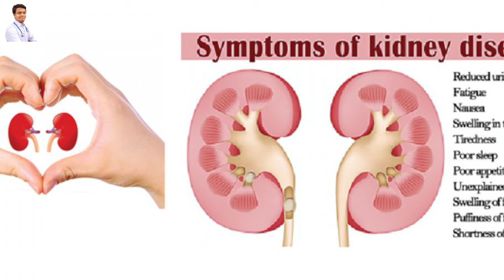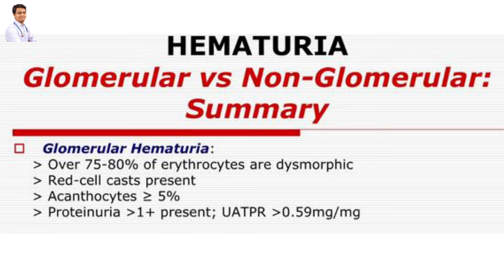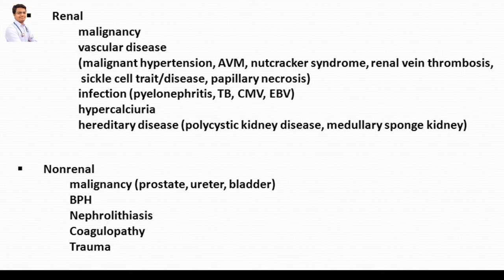पेशाब में खून आने का कारण, पेशाब में खून आने के कारण और इलाज | Hematuria Causes & Treatment In Hindi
Medicine In This Video :-
1.Hamamelis 30
2.Arnica Mont 30